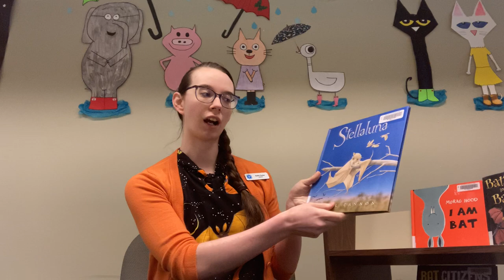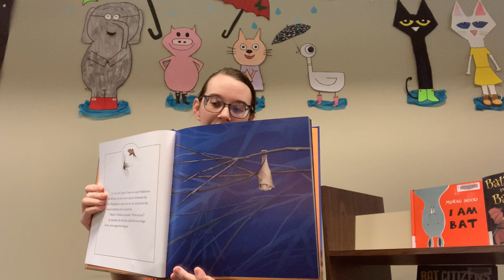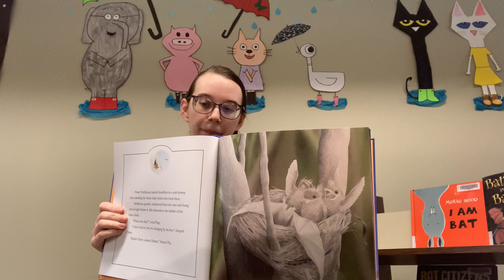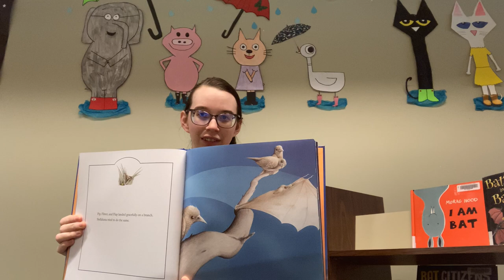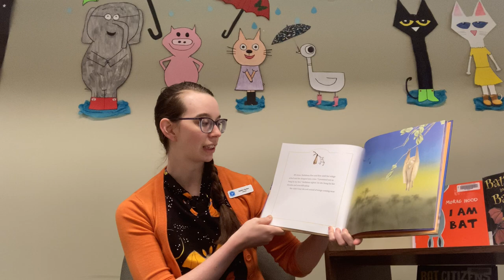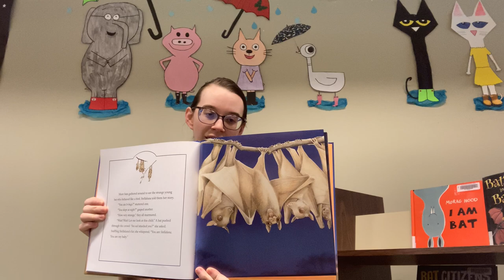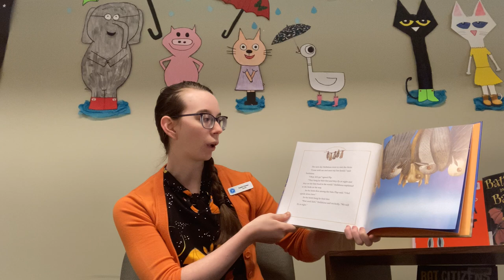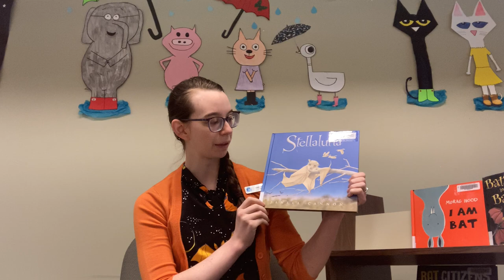Bats Storytime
Join VIRL Librarian Kaitlin to celebrate International Bat Appreciation Day with a reading of "Stellaluna" written and illustrated by Janell Cannon and a bat counting rhyme in this Bats themed Storytime! Thank you to Houghton Mifflin Harcourt for permission to share this book!